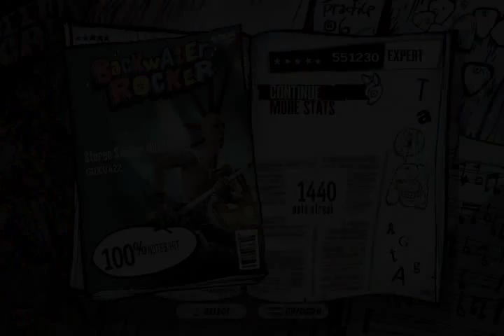Stereo Sweeps (Insane Version)100% FC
song by guku422